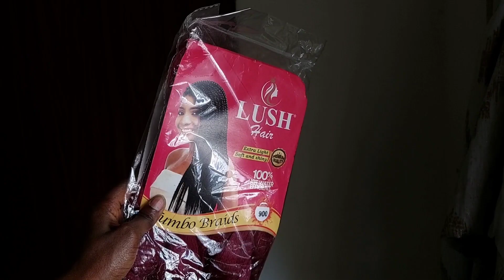DIY: HOW TO STRETCH AND TAPER YOUR BRAIDING HAIR | THE EASIEST METHOD